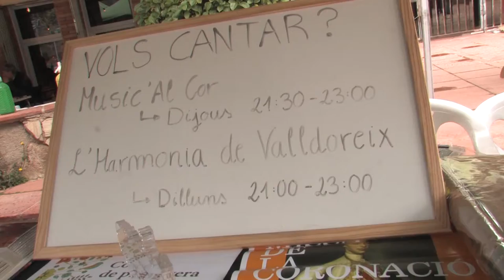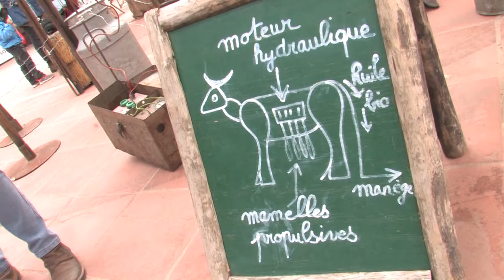Festa de la primavera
La festa de la primavera de Valldoreix omple la plaça del casal d'activitats .